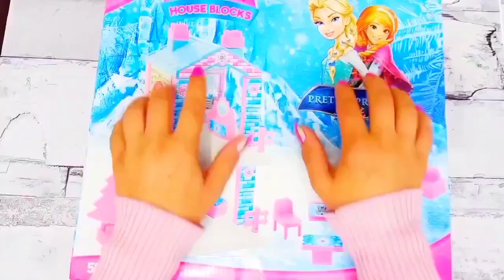ASMR 5 MYSTERY SURPRISES Disney Princess Miniature Dolls Satisfying Unboxing NO Talking Video DIY